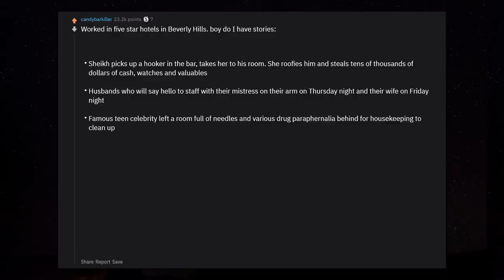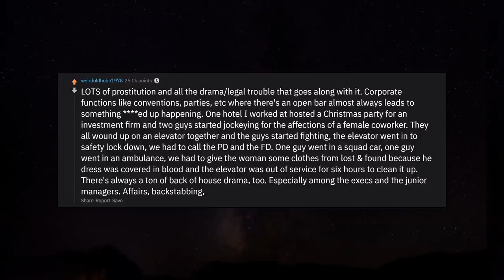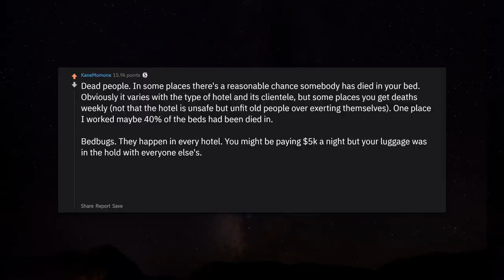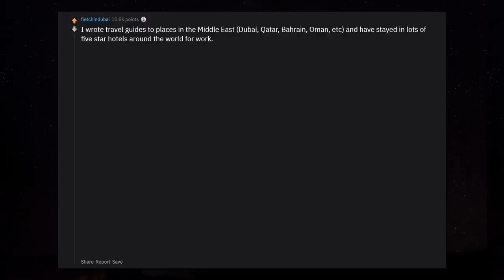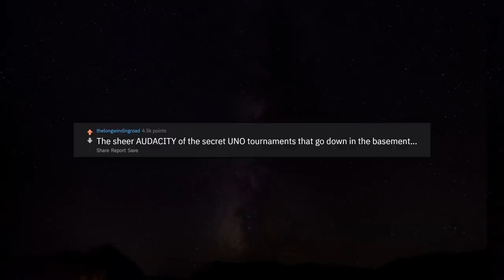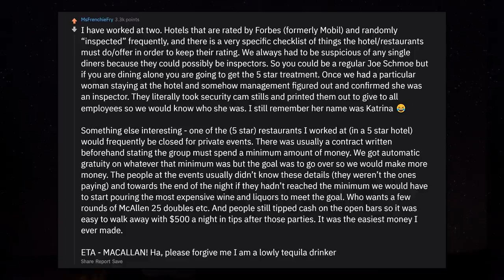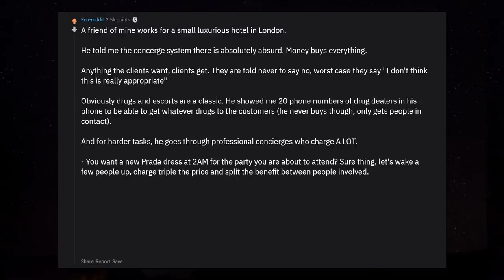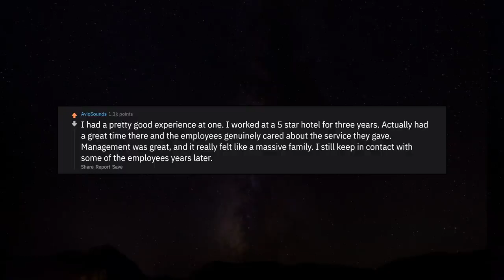People who work at 5-star hotels, What's the secret of your management? r/AskReddit Reddit Stories